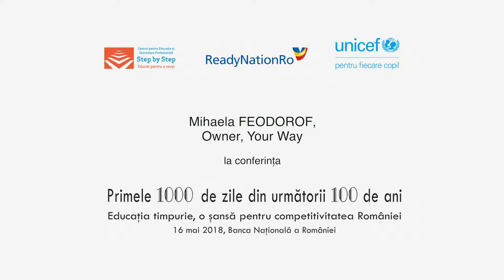2018 Conferință Educație Timpurie | Discurs Mihaela Feodorof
Tema din acest an a conferinței a fost „Primele 1000 de zile din următorii 100 de ani. Educația timpurie, o șansă pentru competitivitatea României”. Interventia doamnei Mihaela Feodorof, Owner Your Way.